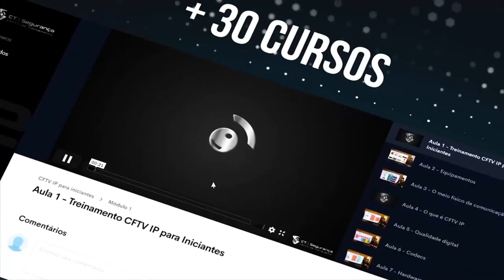Security Talks | Avantia | Leandro Fortes | Treinamento e Tecnologia P/ Proteção Sites Industriais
Tema: Treinamento e Tecnologia para a proteção de sites industriais

Convidado: Leandro Fortes - Security and Fire Brigade Manager - Mercedes-Benz do Brasil

Participantes:
José Carlos (Avantia)
Paulo Murata (ICTS)

Todos os episódios ficam gravados e disponíveis aqui no canal. E você pode contribuir compartilhando este conteúdo, deixando o seu like, se inscrevendo no canal, ativando as notificações e comentando a sua opinião, sua visão sobre o tema, dando sugestões e interagindo conosco. Use sempre nossas hashtags para nos apoiar!

🎓 Já pensou em transformar o seu futuro com menos de R$1 por dia?
Experimente por sete dias grátis. Clique e Seja Membro!